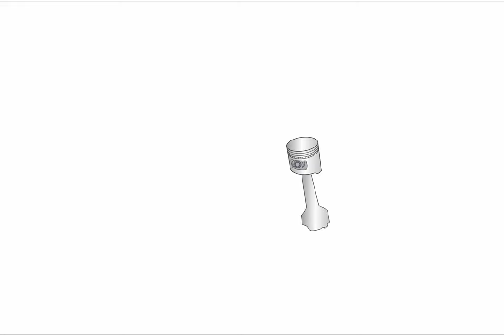OpenToonz 2D animation - short video of animation work done in OpenToonz 2D animation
A short compilation of 2D animated work I have created in OpenToonz.

This 2D animation is an OpenToonz animation.

opentoonz
opentoonz animation
animation
digital
art
tutorials
3d
2d
photoshop
character
animation
animated shortfilm
opentoons